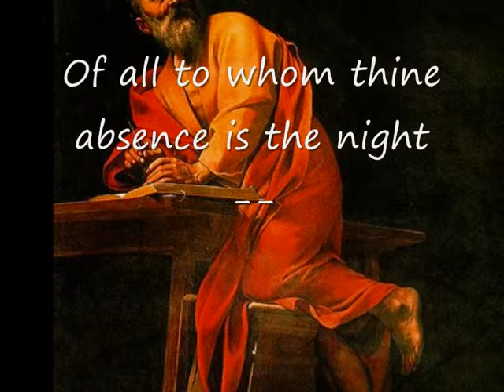"Saint Mathew" by Caravaggio. Watching Art 100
Salvador Dalí said: "It's no use your knowledges on drawing if when you are drawing, an angel don't lead your hand".
The poem is "Of all who hail thy presence" by Edgar Allan Poe. This poem is about the inspiration of the poet.
The song is "Thanks for choosing me" by Los Secretos.
The paintings are by Caravaggio, Guido Reni, Velázquez and Poussin.